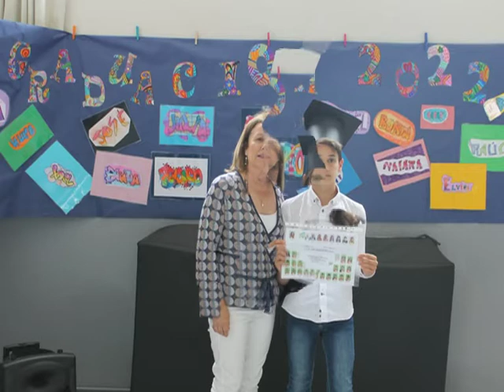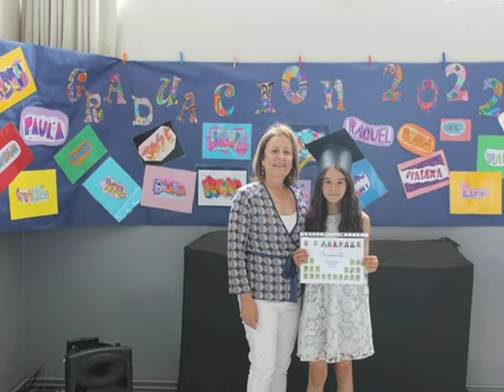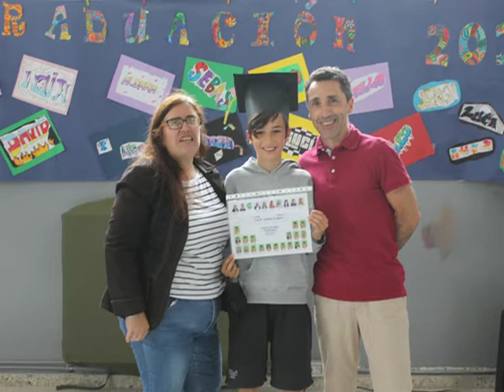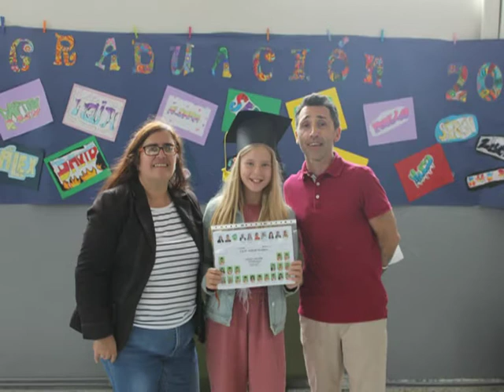Graduación Primaria, 2022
Vídeo resumo do acto de entrega de Orlas ao alumnado de 6º de Primaria do CEIP Amor Ruibal, xuño 2022